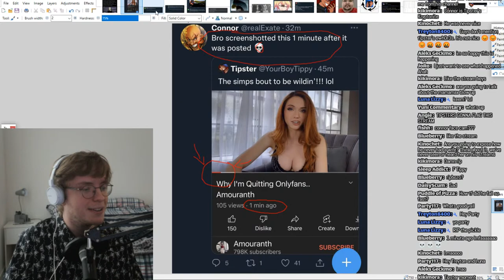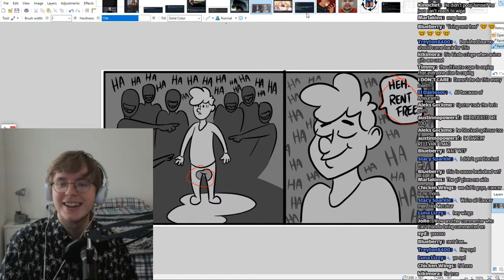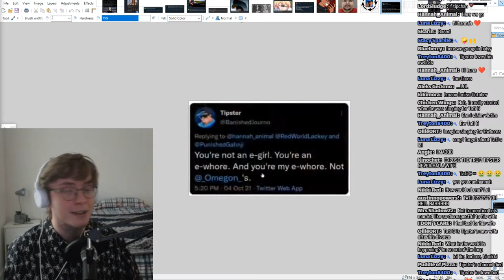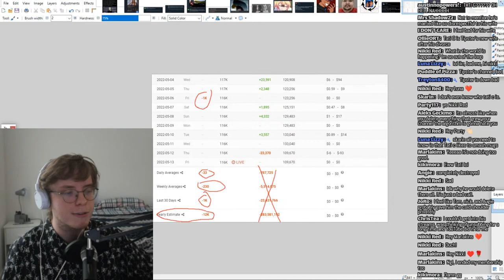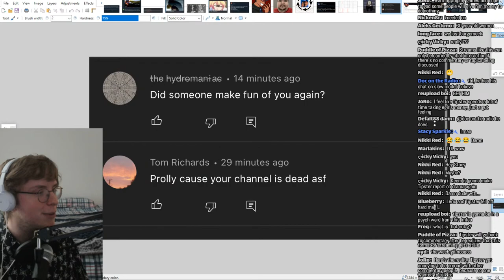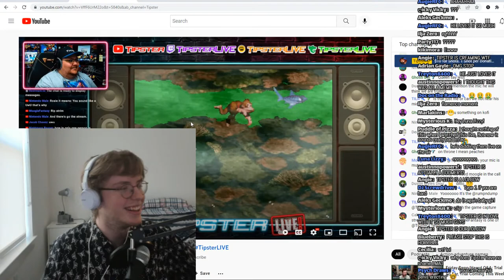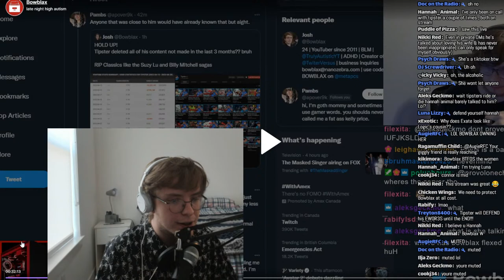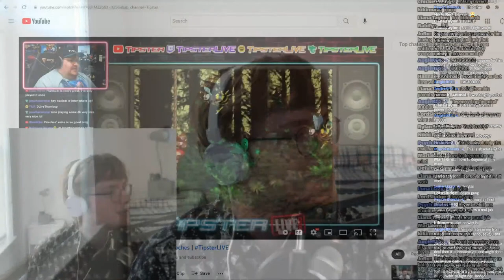SPERG STOMPER: TIPSTER